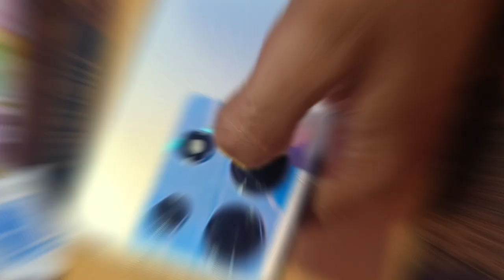infinix note 30 & note 30 pro camera protection and best protector @lensex